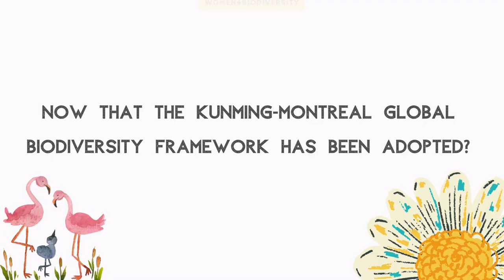Women's rights and gender equality - International Day for Biological Diversity 2023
What do women want and work for in the implementation of the Kunming-Montreal Global Biodiversity Framework?

Listen to women's voices on how we can take the biodiversity framework from AgreementToAction!